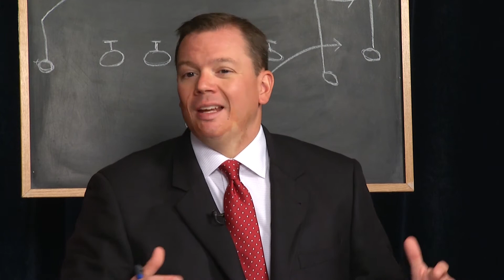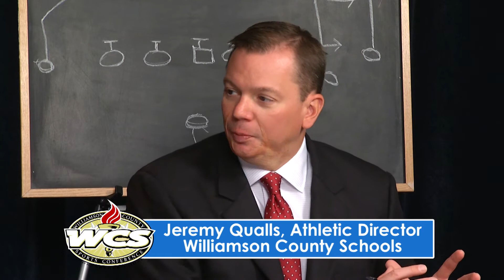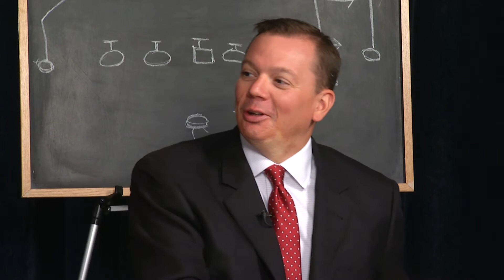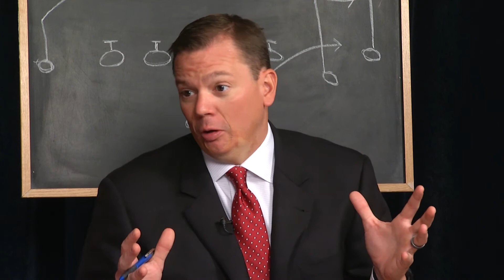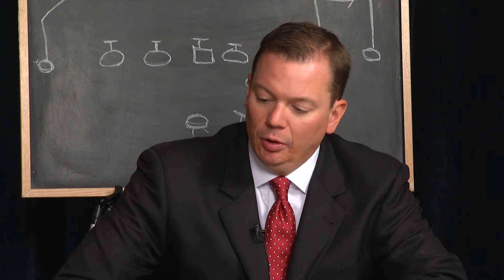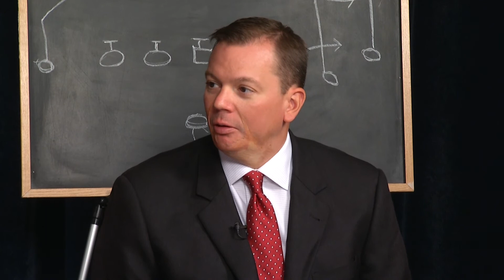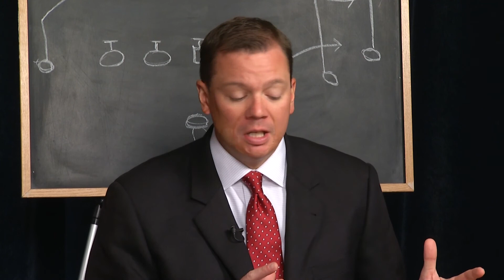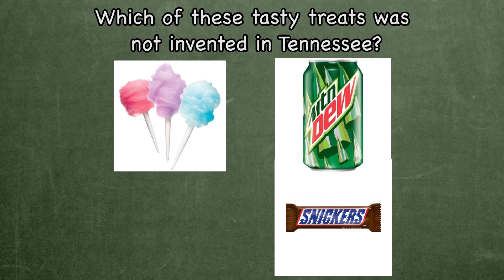WCS Sports Connection #326 - "Football Week 3"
WCS Sports Connection #326 - "Football Week 3". Hosted by Jeremy Qualls and Tate Mathews.  (2016)

Jeremy and Tate talk about Week 3 Football Match-ups and make their "Pick'em" picks!